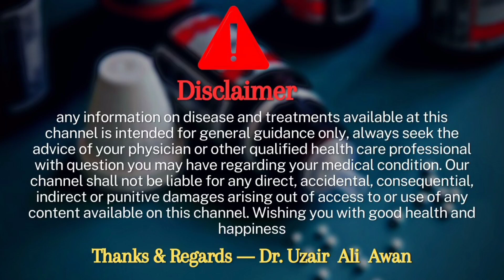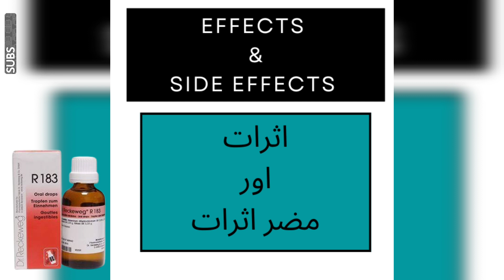Reckeweg R 183 drops Homeopathic medicine benefits | R no 183 drops for anti allergy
Aoa me ho Dr uzair Ali awan ag mene ap ko r 183 drops k bary me btaya hai agr video pasad aye to video ko like and channel ko subscribe zoror kary sukria..